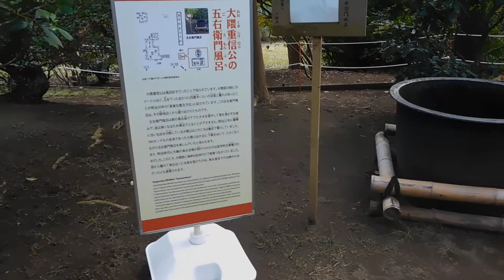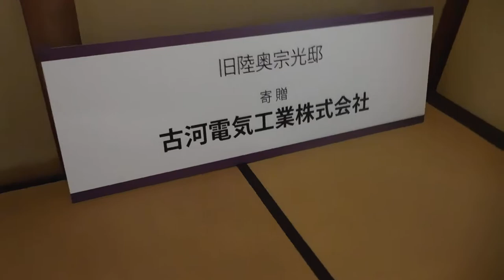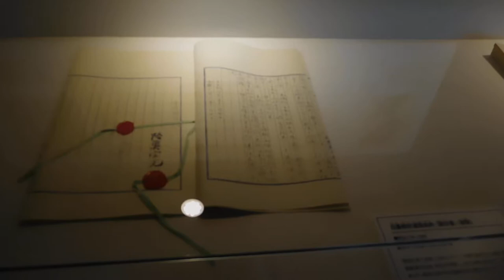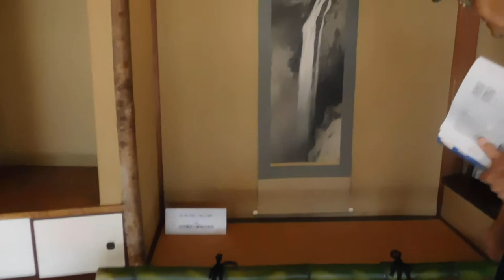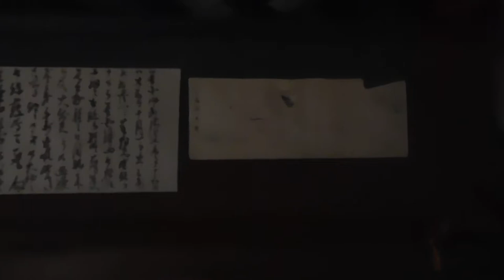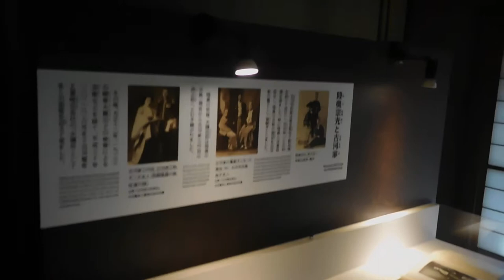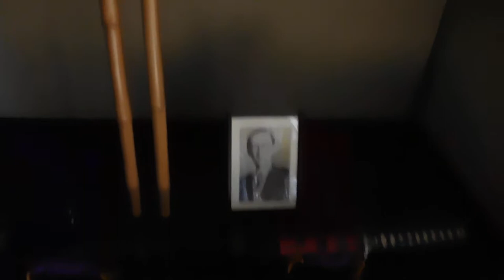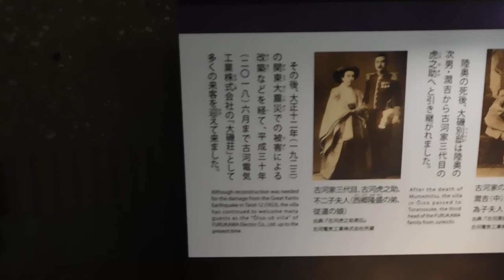DSCN9570明治記念大磯邸園20181111一般公開 ガイドツアー2旧陸奥宗光邸